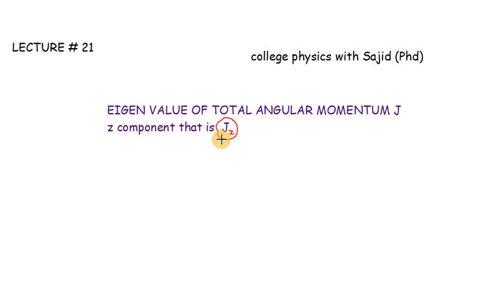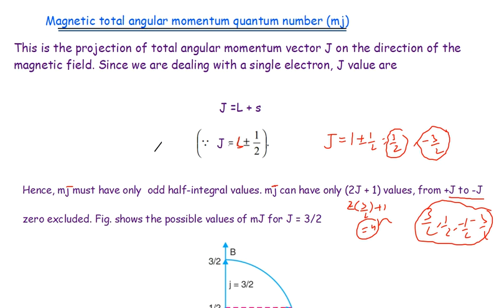Eigenvalue and Eigenstate of Jz WITH STEP BY STEP EXAM NOTES Let # 21 ||Quantum Mechanics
In this channel, you will find easiest notes as well as simple approach of quantum mechanics, classical Mechanics, Heat and Thermodynamics, Nuclear Physics, Particle Physics, Intermediate NMDCT, MCQS etc..